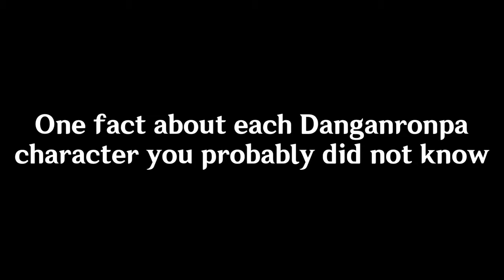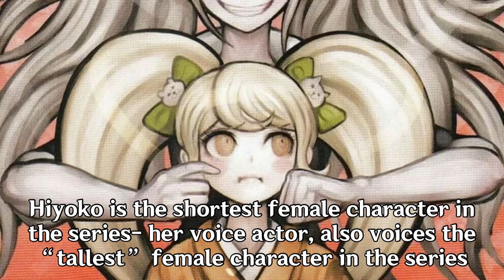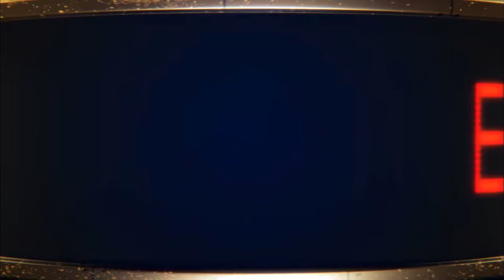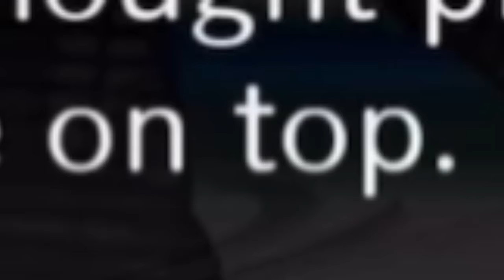1 Fact You Probably did NOT know about EACH Danganronpa Character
Thank you everyone in the discord server for helping to make this server

In this video I will share one fact you probably did not know about every Danganronpa character!

Let it know in the comments if you know a fact I didn’t know yet!

How this video is made:

1. Collected info/data from my community posts, my past videos and my own knowledge.

2. Collected the images and videos to represent the info/data for the video.

3. Written the dialog and script for the video and made readable subtitles.

4. Edited the video into what you are seeing right now.